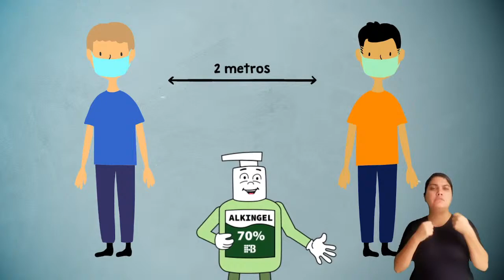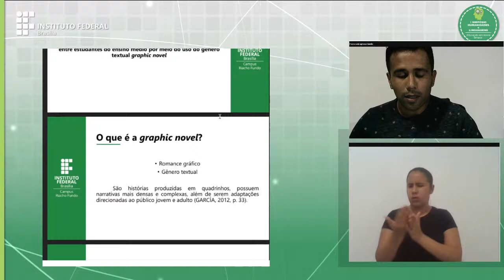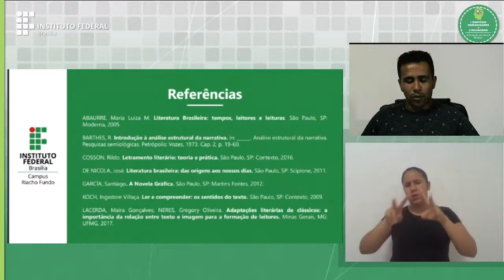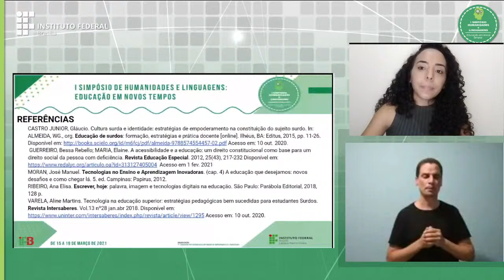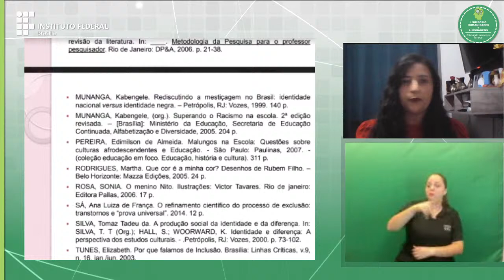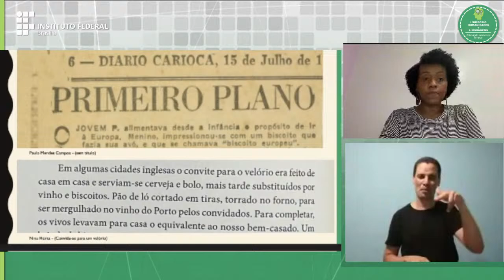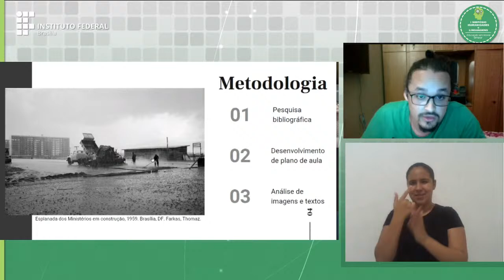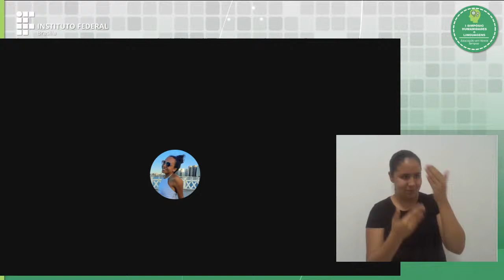I Simpósio Humanidades e Linguagens - Educação e Linguagens: desafios e possibilidades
O I Simpósio de Humanidades e Linguagens: educação em novos tempos é um evento regional promovido pelo curso de Pós-graduação em Ensino de Humanidades e Linguagens (PEHL) do Instituto Federal de Brasília (IFB), campus Riacho Fundo.

O evento tem como objetivo abordar reflexões e discussões multidisciplinares acerca da educação em novos tempos por meio de palestras e mesas de discussões e, para isso, contará com a participação de professores renomados sobre o assunto. O simpósio também divulgará a produção de pesquisas, bem como resultados parciais de pesquisa de Monografias de Conclusão de Curso dos estudantes do curso.

Professores que compõem o comitê científico para análise dos resumos:
Drª Carolina Torres Oliveira
Drª Êrika Barretto Fernandes Cruvinel
Drº Josias José Freire Júnior
Me. Lincoln Bernardo de Souza
Ma. Marcella Nascimento Fernandes
Drº Rodrigo Soares Guimarães Rodrigues
Drº Sergio Magno Carvalho de Souza
Drª Sylvana Karla da Silva de Lemos Santos
Drº Thiago de Faria e Silva